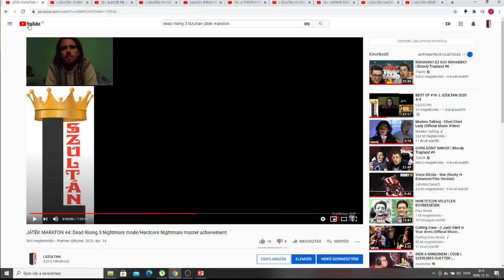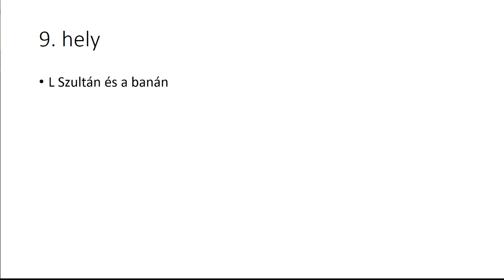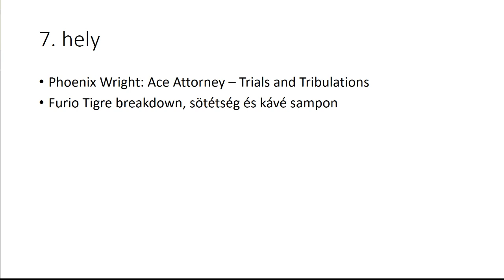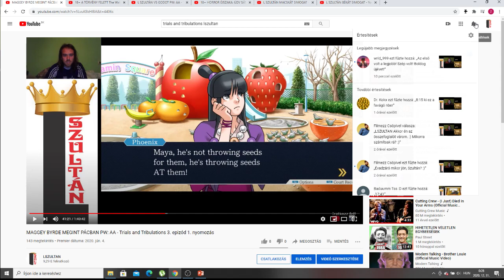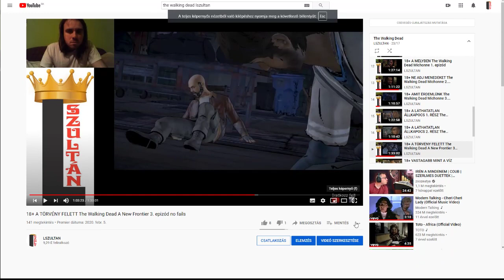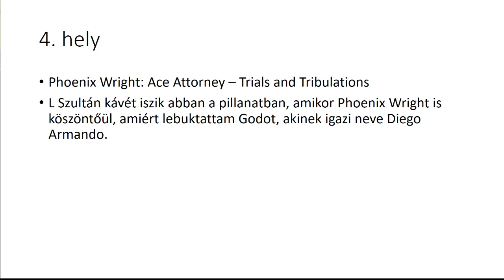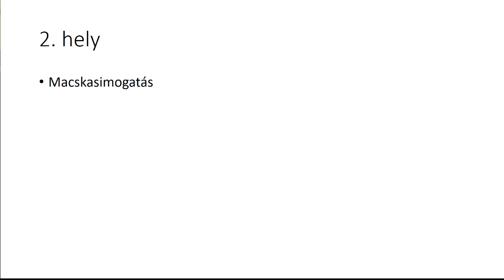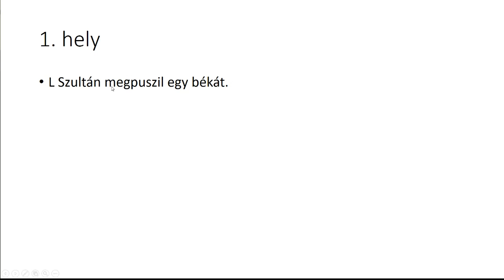TOP 10 #3: L SZULTÁN 2020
Az L Szultán 2020 legjobb pillanatai:
10. hely
Dead Rising 3
L Szultán vs Darlene
9. hely
L Szultán és a banán
8. hely
The Walking Dead: The Final Season
Ráveszi Clementine Aasimet, hogy pusziljon meg egy zombit.
7. hely
Phoenix Wright: Ace Attorney - Trials and Tribulations
Furio Tigre breakdown, sötétség és kávé sampon
6. hely
L Szultán kineveti Victor Kudot.
5. hely
The Walking Dead: A New Frontier
L Szultán vs Badger
4. hely
L Szultán kávét iszik abban a pillanatban, amikor Phoenix Wright is köszöntőül, amiért lebuktatta Godot, akinek igazi neve Diego Armando.
3. hely
Outlast 2
Győzelem Insane módban, mikor Marta meghal.
2. hely
macskasimogatás
1. hely
L Szultán megpuszil egy békát.